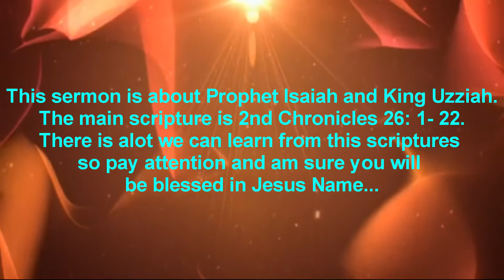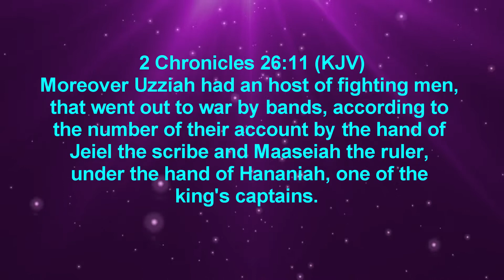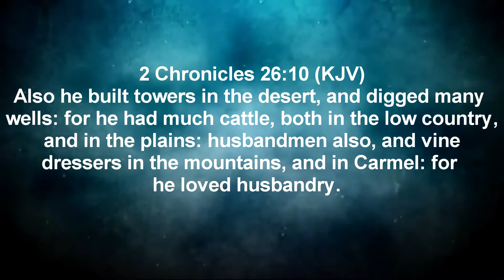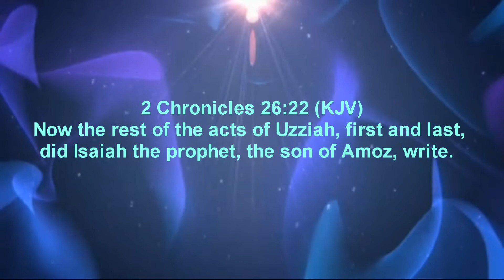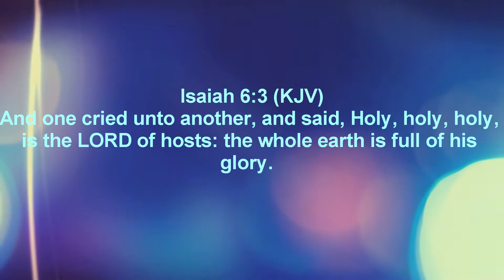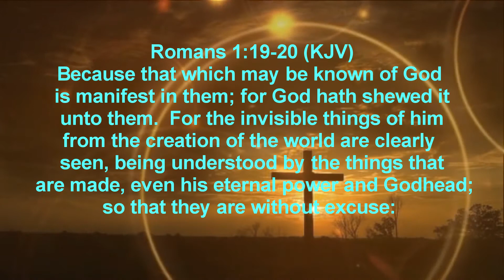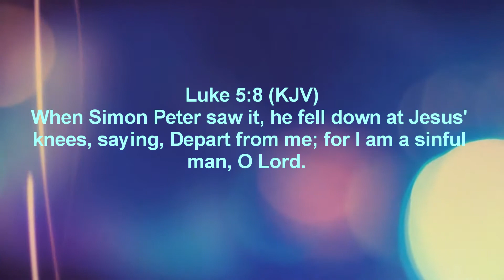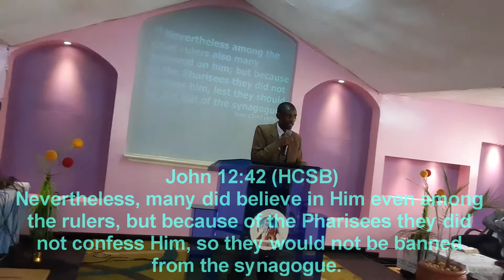I SAW THE LORD